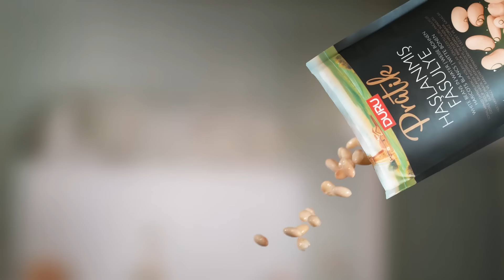Duru Pratik ile 1 Saatte Aşure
Duru Pratik haşlanmış ürünleri kullanarak sadece  bir saat içinde muhteşem bir aşure hazırlayabilirsiniz.

Geleneksel tarife sadık kalırken, pratiklik ve lezzeti bir araya getirebilir, zamanınızı minimumda tutarak sevdiklerinize enfes bir tat sunabilirsiniz.